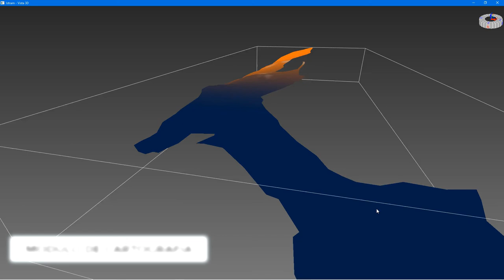ISTRAM Cartografía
Carga, Edita y Gestiona todo tipo de Modelos de Terreno con ISTRAM desde cualquier origen que provenga la información.

Los modelos de terreno son representaciones digitales en 3D de la superficie terrestre y se utilizan en diversas aplicaciones en ingeniería civil y topográfica, incluyendo el diseño de carreteras, el análisis de riesgos naturales, la planificación de proyectos de construcción, entre otros. Estos modelos se crean utilizando software geomático y herramientas de topografía, que permiten recopilar datos precisos sobre la topografía y la elevación de la superficie terrestre.

En BIM (Building Information Modeling), los modelos de terreno se utilizan para crear un contexto geográfico en el que se pueden ubicar los edificios y las infraestructuras. Los modelos de terreno se pueden crear a partir de datos LiDAR, fotogrametría, escaneo láser y otras tecnologías de teledetección. Una vez que se crea el modelo de terreno, se puede utilizar para crear un modelo digital completo de una infraestructura y su entorno.

En SIG (Sistemas de Información Geográfica), los modelos de terreno se utilizan para realizar análisis espaciales y de superficie en aplicaciones de gestión del territorio y planificación urbana. Los modelos de terreno se pueden utilizar para realizar análisis de pendientes, análisis de drenaje, cálculo de volumen de tierra y muchas otras aplicaciones que requieren información precisa sobre la superficie terrestre.

En el diseño de carreteras y soluciones de ingeniería civil, los modelos de terreno se utilizan para trazar el recorrido de una carretera y ajustar su diseño a las características del terreno. También se utilizan para planificar la construcción de estructuras de soporte, como muros de contención, y para analizar la seguridad vial y la estabilidad del terreno.

En resumen, los modelos de terreno son una herramienta fundamental en la ingeniería civil y topográfica, ya que permiten recopilar información precisa sobre la topografía y la elevación del terreno, lo que facilita la planificación, el diseño y la construcción de infraestructuras y proyectos de construcción.

y mas!